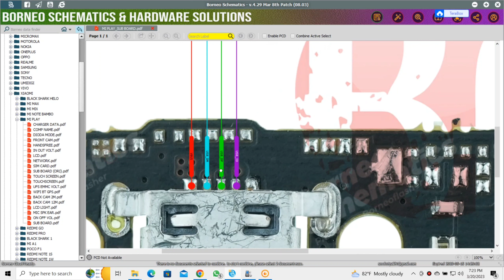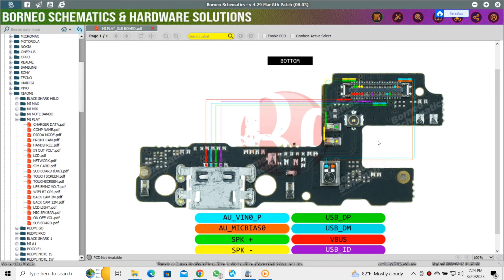MI PLAY SUB BOARD DIAGRAM SOLUTION